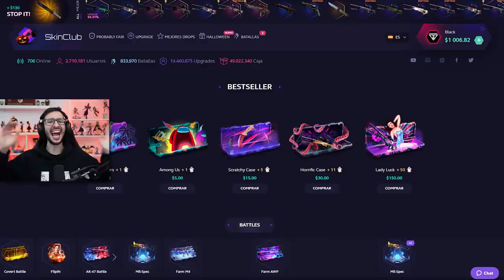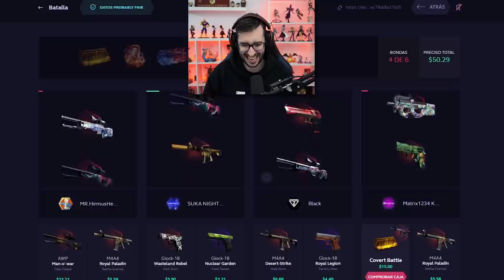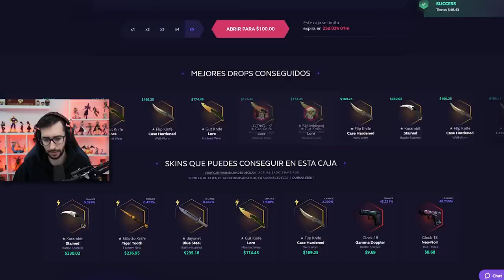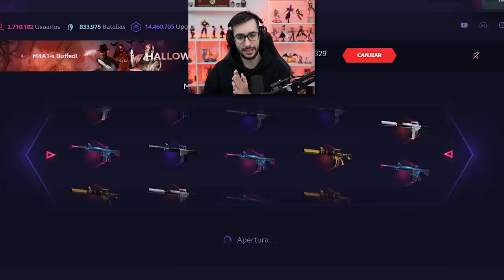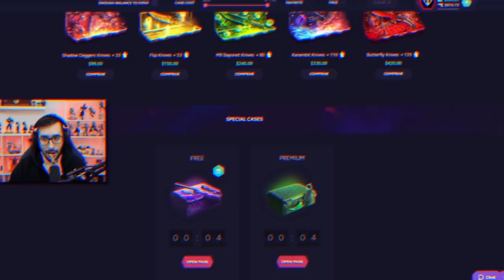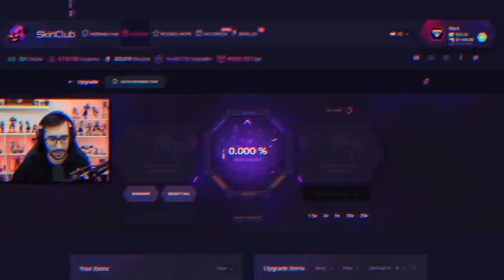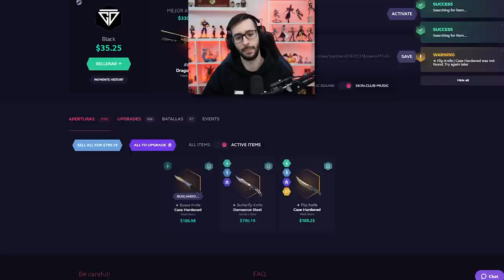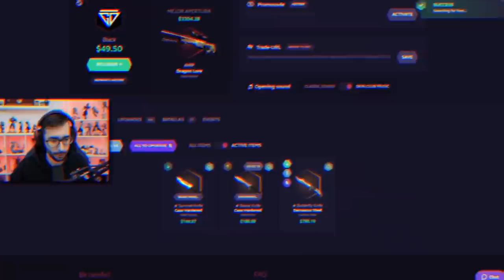MI PRIMER CUCHILLO BLUE GEM MAS CERCA QUE NUNCA